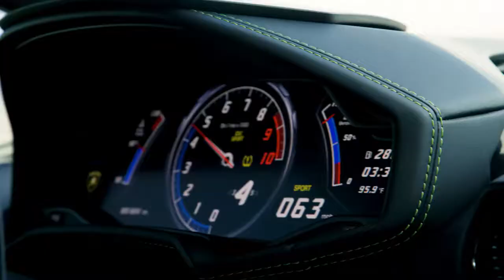Jet Engines on feet 103 4 MPH! WOW AWESOME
race with Lamborghini! human vs car